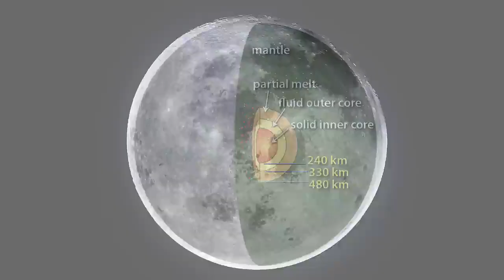Have other planets also had earthquakes?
Earthquakes, as we understand them on Earth, are the result of tectonic activity caused by the movement of Earth's tectonic plates. However, other planets and celestial bodies can experience similar seismic events, although they may have different causes.

Mars, for example, experiences quakes known as "marsquakes." These seismic events are similar to earthquakes but are caused by different processes. Marsquakes are thought to be the result of stresses within the Martian crust as it cools and contracts, as well as the gravitational interactions between Mars and its moons.

The Moon also experiences moonquakes, which are seismic events that occur on its surface. Moonquakes can be caused by various factors, including the gravitational interactions with Earth, tidal forces, and the cooling and contraction of the Moon's interior.

Other planets and moons in our solar system may also have seismic activity, although our knowledge about them is limited. For instance, Jupiter's moon Io is known to have volcanic activity, which could result in seismic events on its surface.

It's worth noting that the understanding of seismic activity on other planets is still a developing field, and our knowledge is primarily based on data obtained from spacecraft missions and telescopic observations. As technology advances and we explore more celestial bodies, we may gain a better understanding of seismic activity throughout the universe.

Credit: NASA